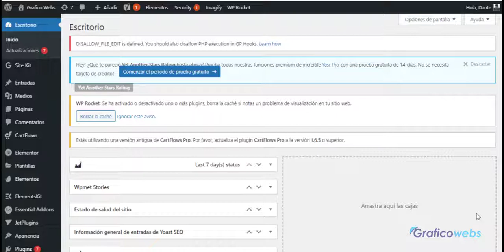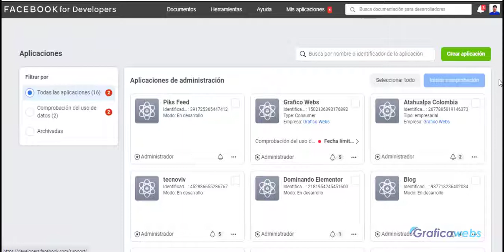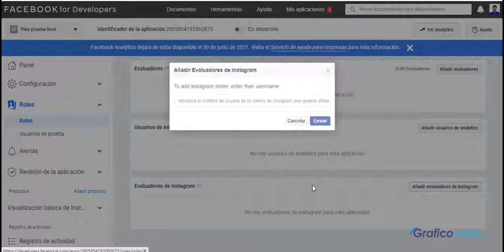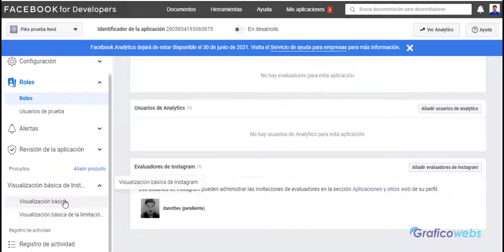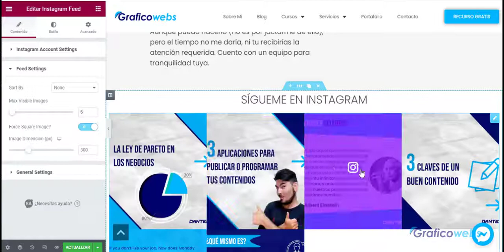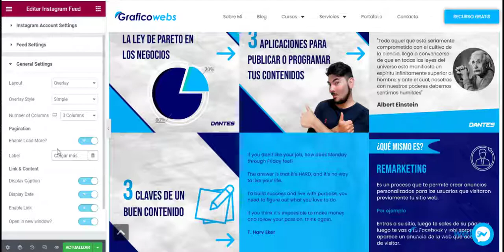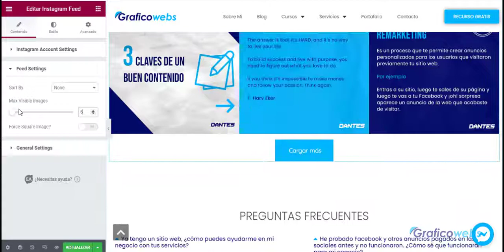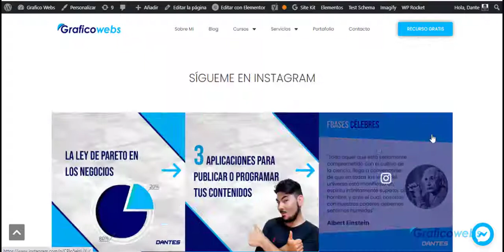🤣🤣 Feed de INSTAGRAM en tu WEB con ELEMENTOR y ESSENTIAL ADDONS PRO 2021-2022 Fácil y profesional 🤗🤗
En este video te indico cómo puedes insertar tu feed de Instagram en tu página web con Elementor. Feed de instagram wordpress
INSTAGRAM ELEMENTOR

►►RECURSOS◄◄

Descárgate GRATIS Los 5 Secretos para crear una web atractiva y rentable en tu mail ⇒

Para más artículos de Diseño Web y Marketing Digital puedes ver

👉 👉 Descubre cómo realizar páginas web para tu emprendimiento o negocio en tiempo récord ¡Garantizado! Desde cero, paso a paso, crea tu página web. sin programación.

👉  ¿No sabes por dónde empezar? Tranquil@ te entiendo yo también pasé por eso. Ver toneladas de información unos dicen una cosa otros otra cosa, unos una herramienta otros otra, creando confusión y parálisis por que al final no sabes por donde mismo es

👉 Siendo así he organizado desde cero, paso a paso la hoja de ruta necesaria para que puedas crear tu web sin muchas complicaciones, sin programación de una forma ordenada y con la ventaja de que vas a tenerme a mi, para ayudarte con cualquier pregunta que surja durante el curso

👉 Te invito a mi curso online de Dominando Wordpress con portal estudiantil, clases en vivo, grupo de Facebook de soporte, hosting y dominio.com, herramientas premium. con toda la buena vibra, alegría y compañerismo. Lo pasamos genial en cada Masterclass. Espero verte dentro que va estar bueno.
😎 😎 No pierdas tiempo y sigue paso a paso en mi curso Dominando Wordpress

►►𝗖𝗨𝗥𝗦𝗢 𝗢𝗡𝗟𝗜𝗡𝗘 𝗗𝗢𝗠𝗜𝗡𝗔𝗡𝗗𝗢 𝗘𝗟 𝗠𝗔𝗥𝗞𝗘𝗧𝗜𝗡𝗚 𝗗𝗜𝗚𝗜𝗧𝗔𝗟 𝗖𝗢𝗡 𝗚𝗢𝗢𝗚𝗟𝗘, 𝗙𝗔𝗖𝗘𝗕𝗢𝗢𝗞 𝗘 𝗜𝗡𝗦𝗧𝗔𝗚𝗥𝗔𝗠 𝗔𝗗𝗦 𝗖𝗢𝗡 𝗘𝗦𝗧𝗥𝗔𝗧𝗘𝗚𝗜𝗔◄◄

 Crea campañas del mundo real desde cero y consigue tus primeros prospectos, clientes y ventas. Además con la posibilidad de ofrecer este servicio para clientes

👉 Te invito a mi curso online de Dominando el Marketing Digital con portal estudiantil, clases en vivo, grupo de Facebook de soporte, hosting y dominio.com, herramientas premium. con toda la buena vibra, alegría y compañerismo. Lo pasamos genial en cada Masterclass. Espero verte dentro que va estar bueno.

►►𝗖𝗨𝗥𝗦𝗢 𝗗𝗘 𝗗𝗜𝗦𝗘𝗡̃𝗢 𝗚𝗥𝗔́𝗙𝗜𝗖𝗢 𝗗𝗜𝗚𝗜𝗧𝗔𝗟 𝗢𝗡𝗟𝗜𝗡𝗘
Aprende a diseñar bien con Photoshop

►►SERVICIOS◄◄

▶▶ MIS HERRAMIENTAS ◀◀

 𝗛𝗢𝗦𝗧𝗜𝗡𝗚

▶▶  𝗛𝗢𝗦𝗧𝗜𝗡𝗚 𝗤𝗨𝗘 𝗨𝗦𝗢 𝗘𝗡 𝗠𝗜 𝗪𝗘𝗕, 𝗘𝗡 𝗠𝗜𝗦 𝗖𝗟𝗜𝗘𝗡𝗧𝗘𝗦 𝗬 𝗘𝗡 𝗠𝗜𝗦 𝗔𝗟𝗨𝗠𝗡𝗢𝗦 ◀◀
Hosting para que alojes web ilimitadas con espacio y ancho de banda ilimitado para que alojes páginas web ilimitadas a un precio insignificante

▶▶  𝗣𝗹𝗮𝗻𝘁𝗶𝗹𝗹𝗮𝘀 𝗪𝗢𝗥𝗗𝗣𝗥𝗘𝗦𝗦 𝗾𝘂𝗲 𝗥𝗘𝗖𝗢𝗠𝗜𝗘𝗡𝗗𝗢 𝗽𝗮𝗿𝗮 𝗰𝗿𝗲𝗮𝗿 𝘁𝘂 𝗪𝗘𝗕 ◀◀

𝗖𝗼𝗻 𝗺𝗮́𝘀 𝗱𝗲 𝟭𝟭𝟬 𝗱𝗲𝗺𝗼𝘀 𝗰𝗼𝗻 𝗶𝗻𝘀𝘁𝗮𝗹𝗮𝗰𝗶𝗼́𝗻 𝗱𝗲 𝗽𝗮𝗿 𝗱𝗲 𝗰𝗹𝗶𝗰𝗸𝘀 𝘆 𝗹𝗶𝘀𝘁𝗼 ⇒

▶▶  𝗣𝗟𝗨𝗚𝗜𝗡𝗦 𝗪𝗢𝗥𝗗𝗣𝗥𝗘𝗦𝗦 𝗤𝗨𝗘 𝗥𝗘𝗖𝗢𝗠𝗜𝗘𝗡𝗗𝗢◀◀

𝗣𝗮𝗴𝗲𝗯𝘂𝗶𝗹𝗱𝗲𝗿 𝗼 𝗰𝗼𝗻𝘀𝘁𝗿𝘂𝗰𝘁𝗼𝗿 𝗱𝗲 𝗽𝗮́𝗴𝗶𝗻𝗮𝘀 𝗽𝗮𝗿𝗮 𝗵𝗮𝗰𝗲𝗿 𝘁𝘂 𝘄𝗲𝗯 𝗲𝗻 𝗰𝘂𝗲𝘀𝘁𝗶𝗼́𝗻 𝗱𝗲 𝗺𝗶𝗻𝘂𝘁𝗼𝘀 ⇒
𝗔𝗱𝗱𝗼𝗻𝘀 𝗿𝗲𝗰𝗼𝗺𝗲𝗻𝗱𝗮𝗱𝗼𝘀 𝗽𝗮𝗿𝗮 𝗔𝗡̃𝗔𝗗𝗜𝗥 𝗙𝗨𝗡𝗖𝗜𝗢𝗡𝗔𝗟𝗜𝗗𝗔𝗗𝗘𝗦 𝗘𝗫𝗧𝗥𝗔 𝗬 𝗖𝗥𝗘𝗔𝗥 𝗪𝗘𝗕𝗦 𝗗𝗘 𝗧𝗢𝗗𝗢 𝗧𝗜𝗣𝗢 ⇒